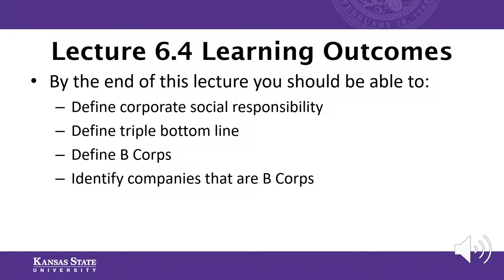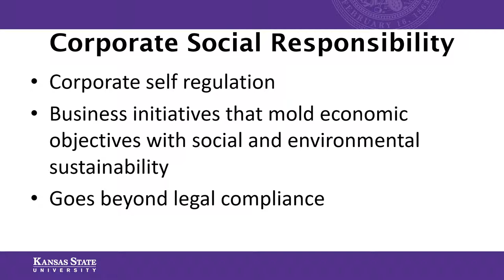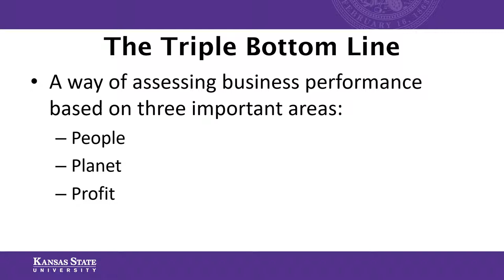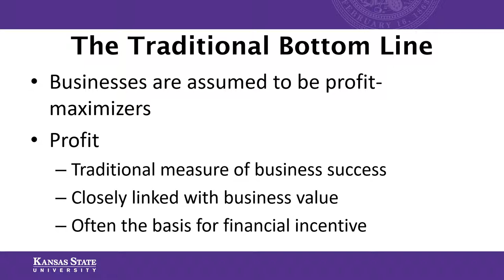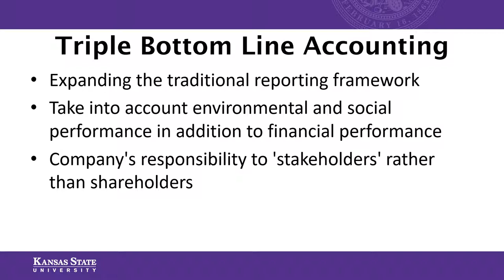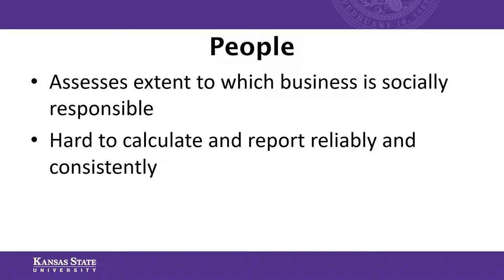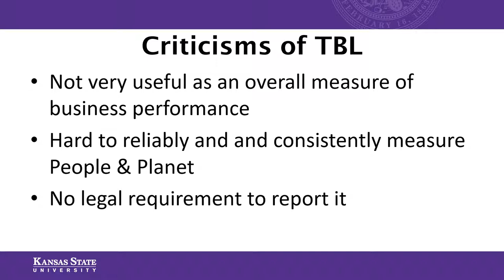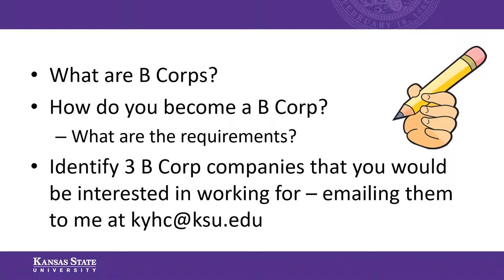Lecture 6.4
Our Sustainable World Lecture Series